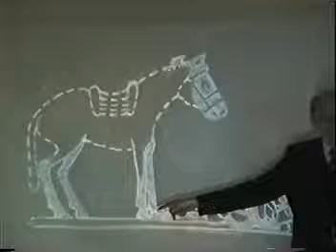Szkítiából kijöttekről 18.mp4